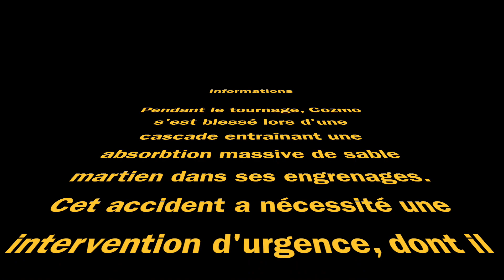Episode 5 -- Cozmo : Mission exploration sur Mars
Dans ce 5ème épisode, Cozmo devient Cozmonaute !
Il embarque avec son second, Jelly Bean, son équipe et son matériel à bord de sa navette spatiale pour une mission / mizzion spéciale !

Les programmes utilisés pour faire vivre Cozmo ont été créés pour la majorité avec le SDK et aussi le Code Lab Constructeur.

CREDITS
Programmes, scénario, textes, décors, tenue de Jelly Bean, montage, post-production et traduction : Camille et son équipe.
Le véhicule d'exploration a été construit par Camille avec l'assistance de son Papa.
Les logos "Mizzion Cozmo" et C's M2M sont des créations originales de Florence Venisse pour Fun with Robotics.
Voix : Cozmo SDK